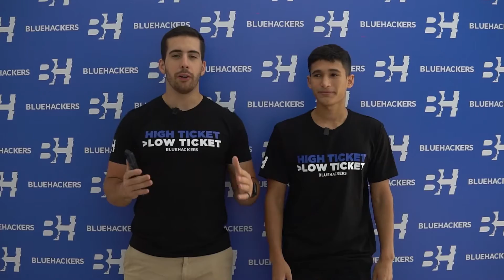Actualización 🇦🇷 De 10.000 a 60.000 USD al mes con su Academia | Jesus Tassarolo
Hoy Jesus nos describe su experiencia con la Incubadora BlueHackers.

Esta es una opinion o reseña del programa de BlueHackers de Marcos Razzetti.

¿Qué esperas para que TU TAMBIÉN comiences a crecer de forma rentable y predecible tu facturación? Y finalmente lograr tus metas de ingresos.

Aprende los 5 pasos o cambios para facturar 20.000 USD / mes